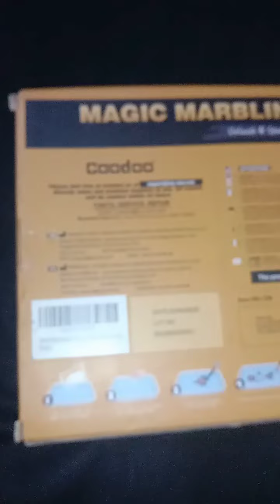Water Marbling Paint Art imalidotcom toy-amz ‎@coodoo17 unleash and spark your creativity DIY